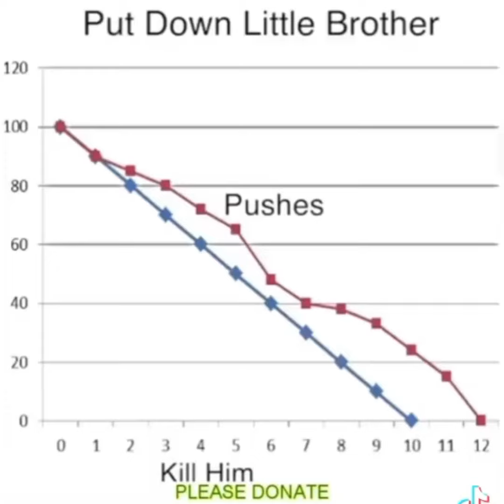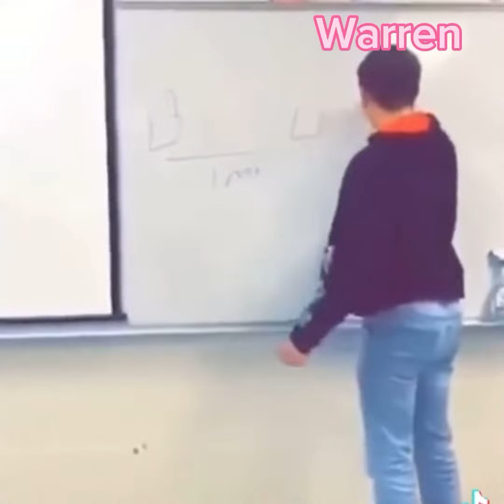DHMIS characters as vines (part 2)